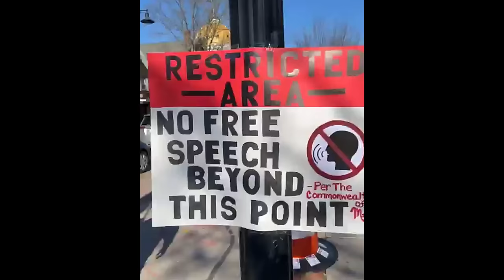Karen Read Trial: Jury Selection Day 1 | Reporting Outside Court | 4.16.24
First day of jury selection in 3 parts

Karen Read Legal Defense Fund
FreeKarenRead.net

👍 Turtleboy
👍 Justice for John O'Keefe and Karen Read (TB Official)

📷 𝗜𝗻𝘀𝘁𝗮𝗴𝗿𝗮𝗺 & 𝗧𝗵𝗿𝗲𝗮𝗱𝘀
turtleboy_daily_news